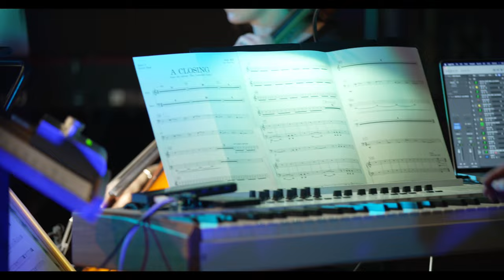A Closing (live at St Matthias Church, London)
A live performance of A Closing from my recent album release The Available Light, which premiered live in the stunning setting of St Matthias Church in London on 30 September 2023

Composer: Josh Hill
Arranger: Sam Gale

Piano: Josh Hill
Violin: Ellie Consta
Violin: Venetia Jollands
Viola: Kevin Saw
Cello: Rebeca Strong Garcia
Synths: Sam Gale
Keys: Sam Greening
Percussion: Matt Venvell

Director/camera operator/editor: Ricardo Sanchez
Camera operator: Andrew Stansfield
Live sound engineering/recording/mixing/mastering: Grant Leslie

Listen to The Available Light - Live at St Matthias EP